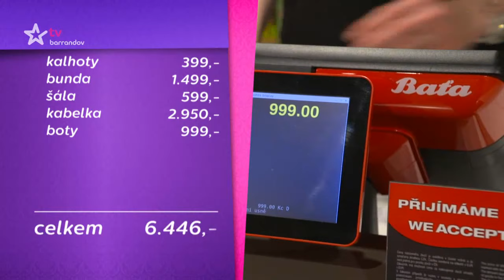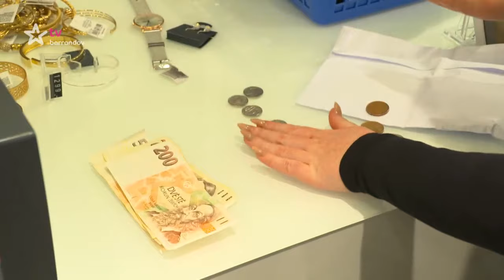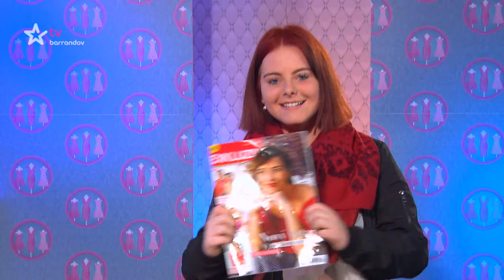Popelka (2017/32)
Čtyři soutěžící se pokusí změnit z popelek v krásné princezny, a to za pouhou hodinu a půl a deset tisíc korun. Vítězkou ale může být jen jedna